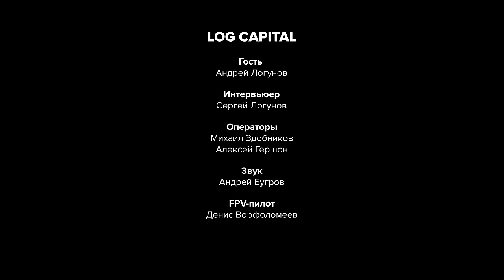Андрей Логунов | Трейдинг - деньги, время, возможности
0:00 - Начало
0:18 - Знакомство
1:00 - Трейдинг в 3 словах
1:34 - Полезно для начинающих трейдеров
2:02 - Сколько времени ты тратишь на трейдинг ?
3:10 - В чем интерес Внутридневного трейдинга ?
3:42 - Как ты воспринимаешь трейдинг ?
4:08 - Если вы хотите стать частью нашей команды трейдеров
4:55 - О пустыне
5:46 - Откуда ты родом ?
5:57 - Какие были увлечения в юношестве ?
6:44 - Какие увлечения сейчас?
8:02 - Что по спорту?
8:56 - С какой суммы ты начинал ?
9:57 - Что для тебя разогнать счет ?
11:33 - Что помогло разогнать счет ?
12:33 - Как долго длился путь до 100 000 руб на счете ?
18:34 - Когда ты вывел первые деньги?
19:04 - Еще о разгоне счета
21:01 - Что входит в торговый арсенал сейчас ?
22:00 - Какое у тебя образование?
24:00 - О работе по специальности
27:28 - Помог ли университет ?
30:00 - Забрали в армию ?
31:53 - Пожалел что пошел в армию ?
32:06 - Для внутридневного трейдера важно образование ?
34:23 - Как ты воспринимаешь риск ?
36:24 - Как увеличивать рабочие объемы ?
37:44 - Какой у тебя риск на день ?
38:07 - Статистика за последние 3 месяца
38:46 - Сколько убыточных месяцев в месяце ?
40:23 - Когда ты понял, что пора "набирать обороты" ?
41:49 - Когда начинается "осознанный трейдинг" ?
43:20 - На сколько тебя хватит во внутридневном трейдинге ?
44:57 - У нашего поколения есть пробел в финансовой грамотности ?
46:25 - Одобрение или неодобрение близких ?
47:00 - Как же непросто начать зарабатывать
48:55 - Что лежит в основе сделки ?
51:00 - Об антирекордах
53:37 - Как справлялся с чередой неудачных дней ?
56:00 - О рекордах
57:37 - Какие трейды ты не забудешь никогда ?
1:01:10 - Сколько ты просматриваешь инструментов единовременно ?
1:02:21 - Что для тебя "Хороший трейд" ?
1:03:20 - Жадность в трейдинге
1:04:16 - Состояние "На грани создания проблемы"
1:06:36 - Проблема крипто-трейдеров
1:06:25 - Поговорим о психологии
1:12:40 - Философский вопрос
1:14:15 - Нужна ли команда ?
1:16:37 - О путешествиях
1:16:28 - Торговля на отдыхе
1:17:40 - Почему не торгов уешь крипто-рынок?
1:18:19 - Что дал тебе трейдинг ?
1:19:19 - Финальный вопрос